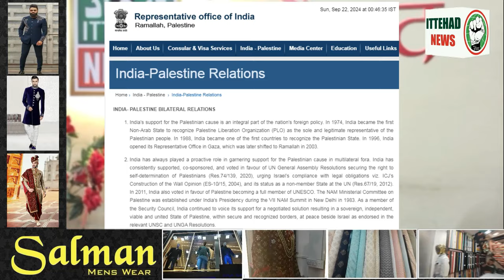ITTEHAD NEWS | BELGAUM | - KYA PALESTINE PARCHAM LAHARANA JURM HAI...? (21-09-2024)